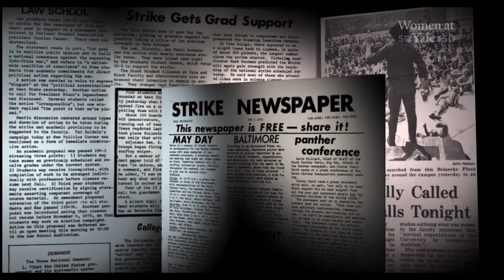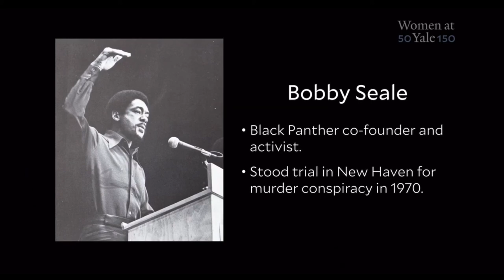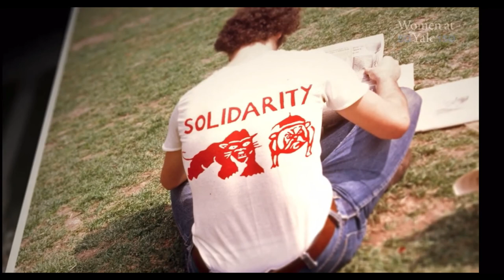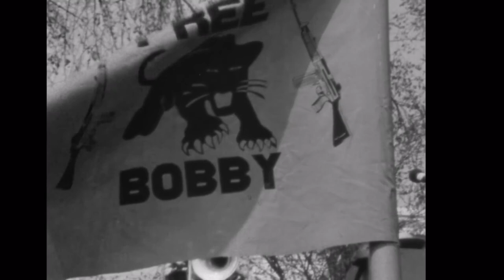MAYDAY 1969 Yale Students stand up for political prisoners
Over Fifty years ago, tens of thousands of Yale students, civil rights activists, professors, Black Panther Party leaders, and community members gathered on the New Haven Green. In 1969, members of the New Haven Black Panthers murdered fellow Panther Alex Rackley, whom they suspected of being an informant. Black Panther Party New Haven chapter leader Ericka Huggins, party co-founder Bobby Seale, and other Panthers were charged with murder, kidnapping, and conspiracy. Denouncing their arrests, the Panthers called on supporters nationwide to come to New Haven on May Day 1970 to protest the trials.
Yale became a focal point for demonstrators who wanted to free these members of the Black Panther Party and for those who opposed the Vietnam War and were angry with institutions slow to act on matters of racial and gender inequality.
During the May Day 1970 weekend demonstrations in New Haven, Dwight Hall was the epicenter of student planning and response to the events on the New Haven Green. Dwight Hall provided space for numerous workshops and planning meetings for Yale students, faculty, administrators, and staff, and sponsored discussions with neighborhood leaders, representatives of the Black Panther Party, and members of the Chicago Seven. Significant sleeping space was made available on the second floor, in the hallways, and in staff and student organization offices.
Learning from the bloodshed at Harvard two weeks prior, Yale University President Kingman Brewster ’41, and his top aide, Sam Chauncey ’57, diffused this tumultuous situation. Phelps Gate and the campus remained open, while classes were suspended for the remainder of the semester. Brewster and Chauncey actively communicated with demonstrators, students, community leaders, and the media, and welcomed most of the out-of-town protesters.
Jerry Rubin May Day Speech photo credit John T. HillThe White House intervened, and the National Guard was called in. Tanks took up positions on the roads into New Haven. Under the leadership of Bill Chickering ’70, 250 Yale student Marshals were trained as a peaceful non-violent buffer between the Connecticut National Guard and 25,000 demonstrators gathered on the Green.

Yale women served as leaders on the Strike Committee and as peace monitors, ensuring the New Haven Green remained calm and non-violent. Dr. Mary Pearl ’72, ’76MPhil, ’82PhD shared, “Classmates and I (Kurt Schmoke ’71, Nancy Ryan ’71, ’75JD, and many others) created a day care center for children of demonstrators at Davenport College. Many parents left their young kids with us before they went to the Green.” William Farley, Jr. ’72, Ralph Dawson ’71, and other students drew attention to the cause of black Americans in the criminal justice system and helped preserve peace at the daytime gathering on the Green. Following a nighttime concert at Ingalls Rink, two bombs shattered glass, yet everyone escaped serious injury. May 1, 1970 in New Haven ended with just 21 arrests and some minor injuries.

Dwight Hall General Secretary and Executive Director David Warren ’70MDiv, ’70MUS helped ensure Yale student participation in the rally remained calm, and, looking back, stated, “Dwight Hall staff coordinated with the University to provide granola meals for demonstrators on Old Campus, and to assist the City in managing the presence of 25,000 protestors. The leadership and work of the Dwight Hall staff and student volunteers were a significant factor in assuring a peaceful non-violent May Day rally, with minimal damage to New Haven and Yale property.”
Mr. Chauncey recently remarked, “It is ironic that fifty years later, to the day, in the morning, on May 1, 2020 New Haven is very much like it was on May 1, 1970 - deadly quiet; everything closed up with an ominous feeling about. Today we face a crisis, as we did then, and it is clear to me that we must save ourselves in the same way as we did then: looking at the problem without ideology or politics and finding a way to work together.”

Were you a part of May Day 1970 in New Haven, or how did this event impact your student experience? Your reflection, photographs, or news clippings may be shared with Dwight Hall here. Dwight Hall at Yale commemorates the fiftieth anniversary of this weekend. Fifty years later, the Hall remains a hub for student activism on campus. Students are remotely taking exams amidst the coronavirus pandemic and continuing the fight for social justice.